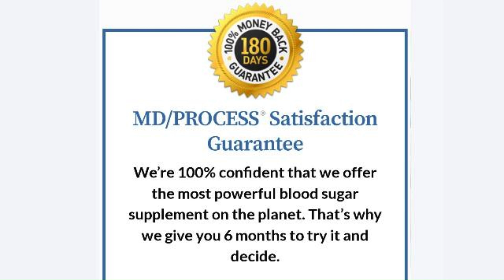CAUTION! GlucoBerry Review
In this vídeo we discover the transformative relief for Blood Sugar solutions with our thorough review of Glucoberry, exploring its
effectiveness in just 180 days!